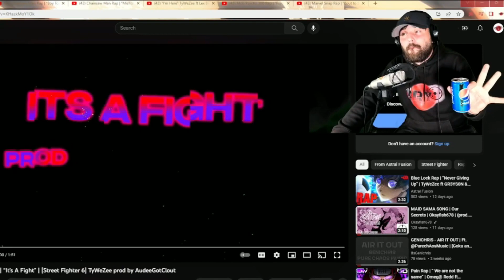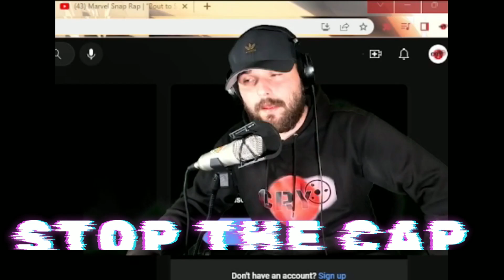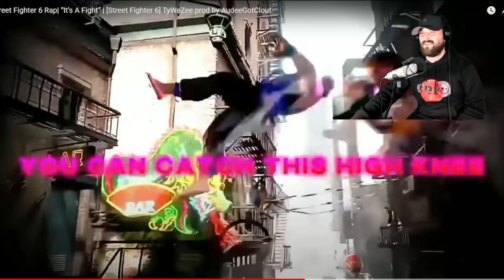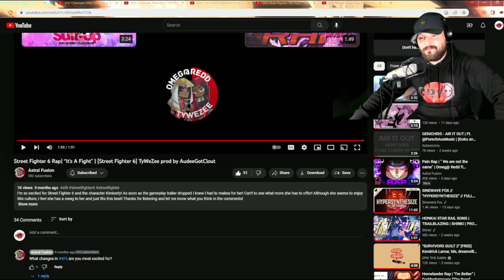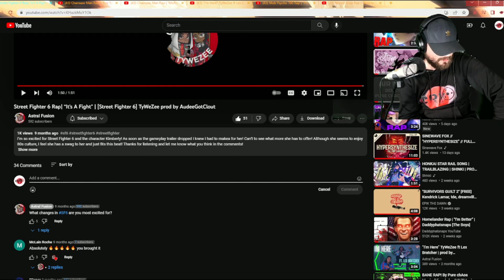Street Fighter 6 Rap REACTION | “It’s A Fight” | [Street Fighter 6] TyWeZee prod by AudeeGotClout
Be sure to go support TyWeZee:
Astral Fusion Youtube: @omegaredd_tywezeemusic